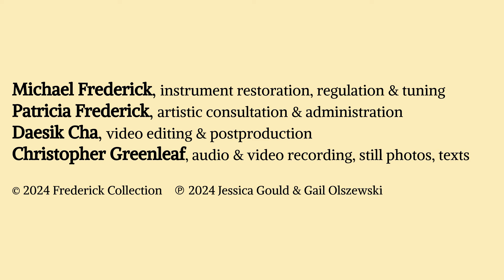Frederick Collection | Gould & Olszewski: Johannes Brahms | 05.2024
Noted by the New York Times for “a dramatic intensity that honored the texts” soprano
JESSICA GOULD’s discography includes projects for SONY Classics, Navona Records,
New World Records, MV Cremona and others, covering over four centuries of music history.
Vigorously explorative, a protean artist of boundless curiosity, her performance schedule
ranges from the Italian Seicento to Stradella to Brahms and Wagner, as well as countless
contemporary compositions. As a guest artist at Carnegie Hall, Indiana University&#39;s Jacobs
School of Music, Juilliard, the Guggenheim, and a host of palazzi and institutions across the
United States and Europe, she has fomented engaging, challenging programming concepts
that sharply redefine orthodoxies and cultural givens. Jessica is also a busy artistic director,
film director, writer, and translator (Italian). With over 90 awards from festivals across the
globe, her short, Babylon: Ghetto, Renaissance, and Modern Oblivion, is the most decorated
music film of all time. Salon/Sanctuary Concerts (NYC), a path-breaking historical
performance series she founded, recasts the context in which we experience music of other
eras and other peoples, notably embracing marginalized groups. She holds a bachelor&#39;s in
art history, music, and political science from Macalester College (St. Paul), and studied fine
arts at the Rhode Island School of Design (RISD), Parsons School of Design, and the
National Academy of Design.

Pianist and harpsichordist GAIL OLSZEWSKI received her bachelor's in Spanish and music history/harpsichord performance from the University of New Hampshire, her master's in piano performance from Boston University, and a DMA in accompanying and coaching from the University of Minnesota. She has presented master classes and lecture-recitals on women musicians and their music, chamber music, ornamentation, Classical performance practice, Finnish piano music, and the history of keyboard instruments at many schools, in symposia, and for professional organizations. A number of her reviews appear in the journal of the International Alliance for Women in Music. She is a member of Music St. Croix (Stillwater, MN) and a founding member of The WolfGang, a Twin Cities ensemble dedicated to authentic instrument performance of Classical-era music, and, with harpsichordist/composer Asako Hirabayashi, of Duo Tastiera. Gail has recorded with the Borealis Brass, The WolfGang, OboeBass!, and Duo Tastiera. She is on the keyboard faculty at MacPhail Center for Music, Minneapolis. Privately, she teaches piano and harpsichord, and coaches singers, instrumentalists, and chamber ensembles. She recorded Northern Lights: Finnish Favorites, an album of piano music by Finnish composers, on the Frederick Collection’s splendid 1877 Blüthner. She has also recorded Books 1-5 of Grieg’s complete Lyric Pieces on the 1886 Chickering concert grand at the La Grua Center (Stonington, CT).
The mission of the the Frederick Collection of Historical Grand Pianos, ca. 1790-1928, is to acquaint musicians and the concert-going public with the sounds of pianos of the types, and often the makes, familiar to and played by the major composers. For information about Music from the Frederick Collection, the historical instruments themselves, and our year-round events, please visit

15 Water Street
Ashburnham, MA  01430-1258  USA